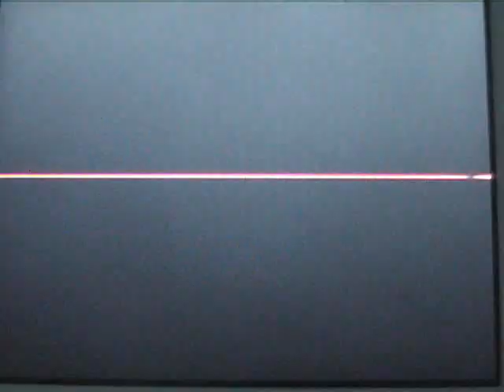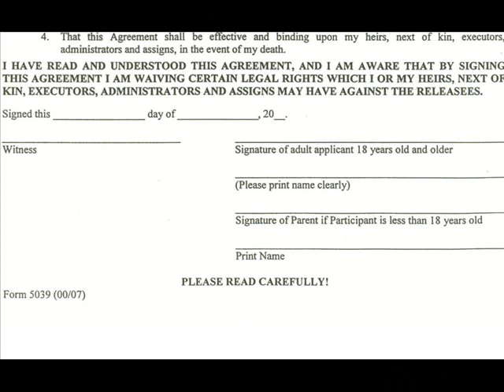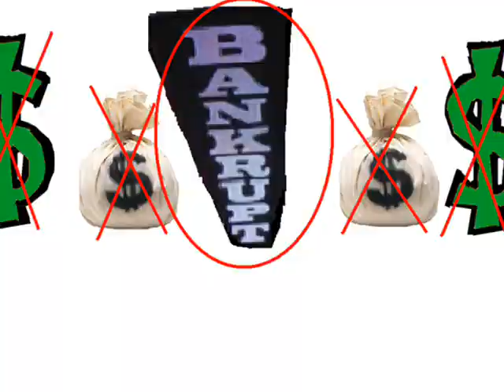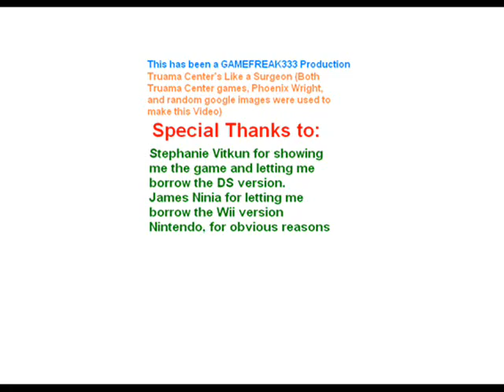Trauma Center: Like a Surgeon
A Movie Maker video I made for my Computer/Careers class in school
I saw that no one else had a Truama Center video to Weird Al's "Like a Surgeon" so I made one.
It's my first video EVER so i hope you like it.
P.S., yes, I know i left the sound on for the game clips, it was at the lowest setting but it turned out that at some points it overpowers the actual song, but i couldnt stand not having teh sound effects
OBJECTION!
The Phoenix Wright clip was actually from teh second game, Phoenix Wright: Justice for All. I suppose it'd matter to Capcom so im making an amendment.